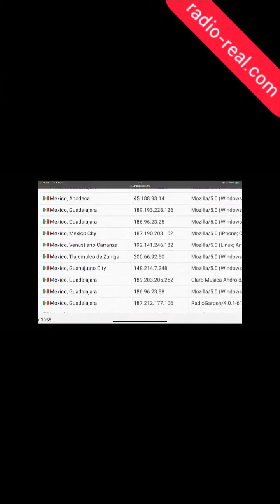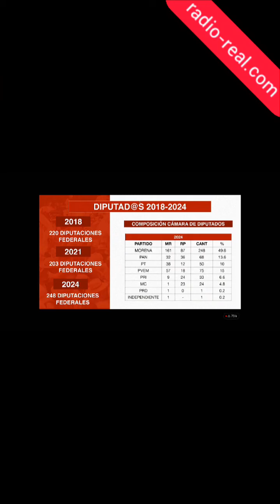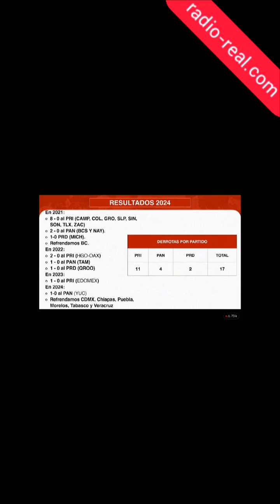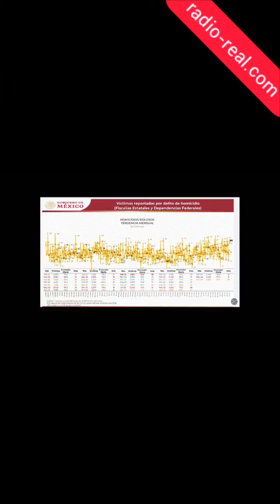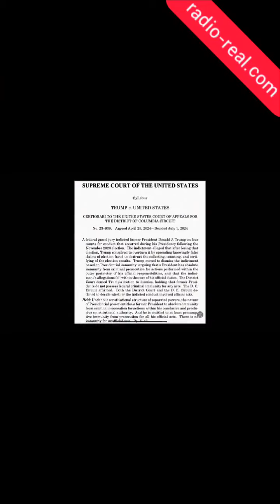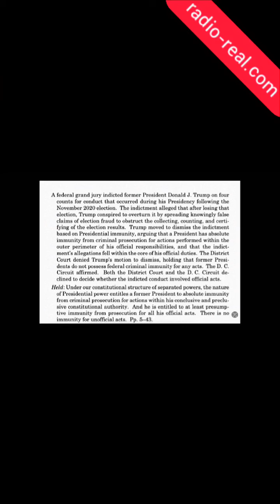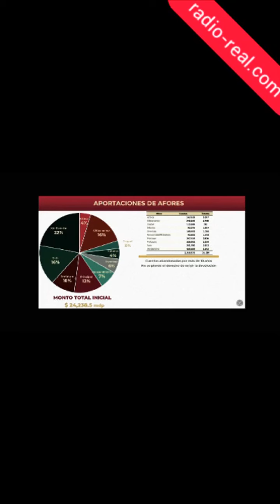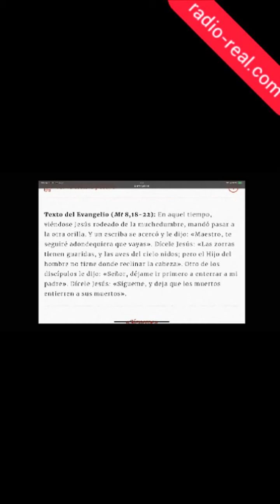REAL DEL 1 DE JULIO DE 2024. SE FORMAN BERYL Y CHRIS. ECHAN ATRAS RECUENTO EN GDL. AMLO CELEBRA.